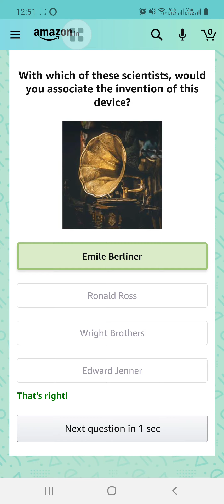Amazon 8 March 2021 Quiz Answers For Today to win 5000 Amazon pay balance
About The Amazon Quiz 8 March 2021 Quiz:

Today (8th March 2021), Amazon has started the contest with the name of “Amazon Quiztime 8th March 2021 Quiz”, where customers need to submit the five easy questions with correct answers to win Rs.5,000 as Amazon pay balance for 5 winners in the lucky draw.

This “Amazon Quiztime 8th March 2021 Quiz” contest has started on 8th March 2021 from 12:00 AM to 8th March 2021 (11:59 PM) as per IST (Indian Standard Timings).

Know more about the Amazon Quiz Answers.

By entering the Amazon Quiz contest, you are a subscriber to receive the promotional or service emails from Amazon.

The winners from the “Amazon Quiztime 8th March 2021 Quiz” contest will be declared after the contest.

The Prizes will be delivered to the winner on or before 31st March 2021.

If you are a lucky person on the draw, then you will get an SMS or email about the contest.

Here are the total five questions asked on this quiz. The question is “Rishiganga Hydroelectric Project, in news recently, is located in which Indian state?”

Amazon Quiz 8 March 2021 Answers For Today:

Question 1 out of 5:

Rishiganga Hydroelectric Project, in news recently, is located in which Indian state?

The answer is- Uttarakhand

Question 2 out of 5:

Which country recently unveiled a plan to build the world's largest offshore wind power plant by 2030?

The answer is- South Korea

Question 3 out of 5:

Ayesha Aziz from Kashmir recently became India's youngest woman to become what, at the age of 25?

The answer is- Pilot

Question 4 out of 5:

With which of these scientists, would you associate the invention of this device?

The answer is- Emile Berliner

Question 5 out of 5:

Name this iconic landmark situated in Australia

The answer is- Sydney Harbour Bridge

How Could I Participate in Amazon Quiz 8 March 2021 For Today?

Step 1: Download Amazon Pay and Amazon Shopping App to your smartphone.
Step 2: Any smartphone and iPhone user can participate in it.
Step 3: Type ‘Fun Zone’ in the app’s search button.
Step 4: Soon, a lot of quizzes will appear.
Step 5: Press “Quiz time” to proceed.
Step 6: Submit all answers correctly.
Step 7: All participants who answered each question correctly will become eligible for a lucky draw.